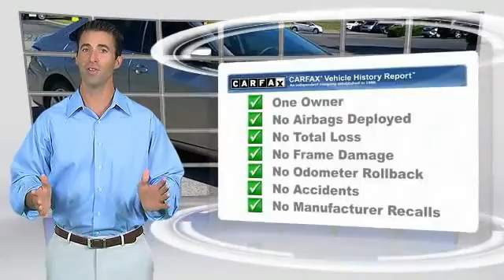2015 Toyota Camry Franklin TN P2777A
2015 Toyota Camry XLE

NOTITLE